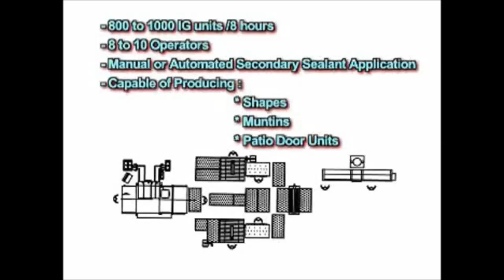Double Sided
Manual Application process for Super Spacer